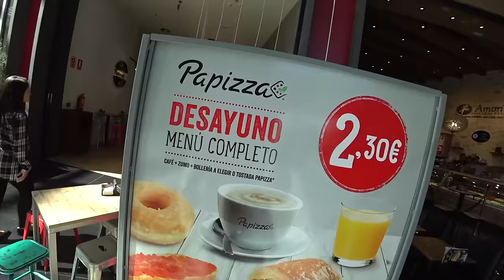O BOLETIM ESCOLAR DO MARCOS CHEGOU!! Maikito foi um bom Aluno na Escola?  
Será que o Marcos foi um bom aluno na escola? Chegou o boletim escolar do Maikito. Vamos conferir se ele tirou boas notas ou notas vermelhas   A educação infantil da creche é style!!